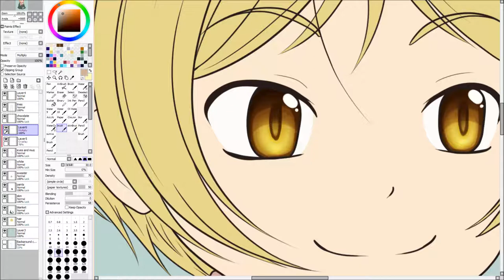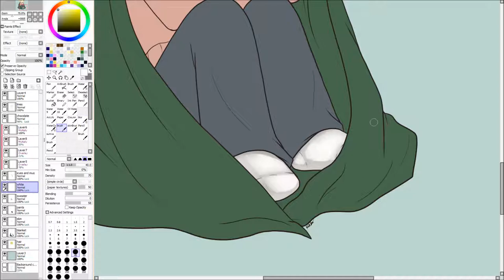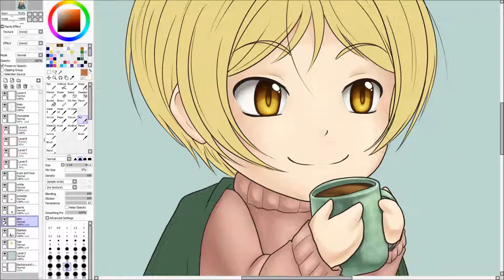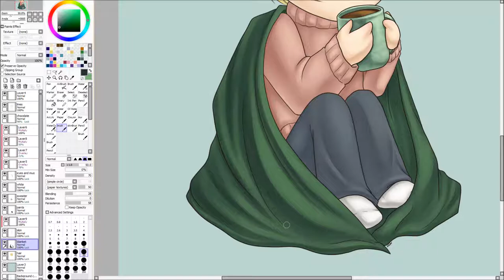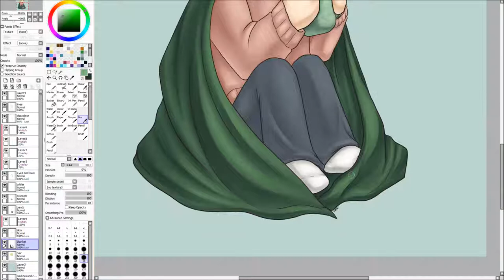Warm Drink - Takashi Speedpaint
The music is from OCRemix.org

1. Final Fantasy IX - The Journey Home by Averruncus

Second Warm drink themed chibi. This time it's Natsume Takashi with some Hot Chocolate (or i guess it could be coffee if you wanted). I have one more sketched and hopefully i should have that done pretty quickly.

I do have to ask, do you prefer these shorter videos or would you prefer something longer and slower? Please feel free to let me know